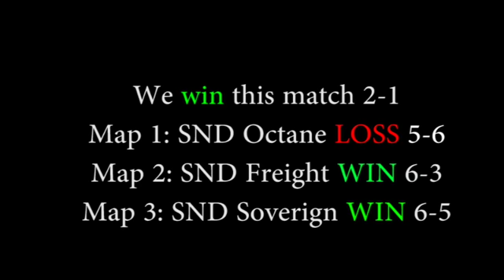GB Dispute: WIN VS 35th Remake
We win this match 2-1. Proof shown clearly in youtube clip.

Map 1: Octane SnD LOSS 5-6
Map 2: Freight SnD WIN 6-4
Map 3: Soverign SnD WIN 6-5

Third map their host ended game after their last guy was killed...

Thanks.